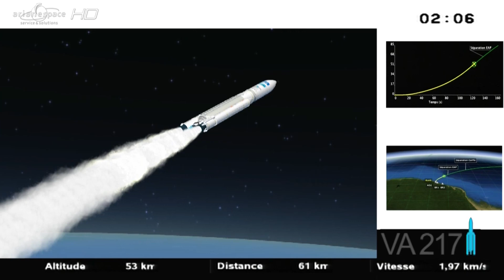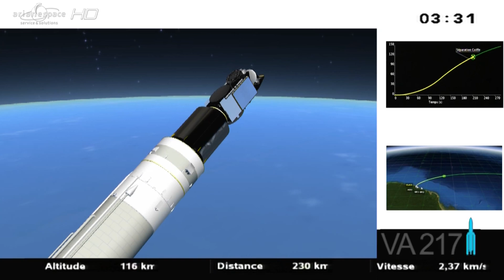Arianespace Flight VA217 / Mission accomplished!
On February 6, at 21:30 UT, Arianespace carried out the 58th successful Ariane 5 launch in a row, orbiting two telecommunications satellites: ABS-2 for the operator ABS and Athena-Fidus for Telespazio, on behalf of the French and Italian space agencies.

First Ariane 5 launch in 2014 and 58th successful launch in a row: Arianespace continues to deliver the world's most reliable launch service!

Today's successful mission, the 58th in a row for Europe's Ariane 5 launcher, confirms that Arianespace continues to set the standard for guaranteed access to space for all operators, whether national or international space agencies, private industry or governments.

Following the announcement of the orbital injection of the ABS-2 and Athena Fidus satellites, Arianespace Chairman and CEO Stéphane Israël said, "Today's launch, the 58th success in a row for Ariane 5 and the 250th launch for our family of Ariane, Soyuz and Vega launchers, confirms the unrivaled reliability and availability of our launch systems. I would like to underscore our pride this evening in being able to meet the requirements of two customers that symbolize Arianespace's dual mission: to offer highly reliable services to private operators from around the world, like ABS, and to guarantee independent access to space to European governments, today for the French and Italian ministries of defense and homeland security units working in partnership with CNES, ASI and Telespazio. I would like to thank ABS for entrusting us with their first launch contract, and also thank Telespazio, along with customers CNES and ASI, for their loyalty. In addition, I would like to express my gratitude to Airbus Defence & Space, as the industrial prime contractor for Ariane 5, to the rest of the European space industry and to the teams from CNES-CSG for today's magnificent success."